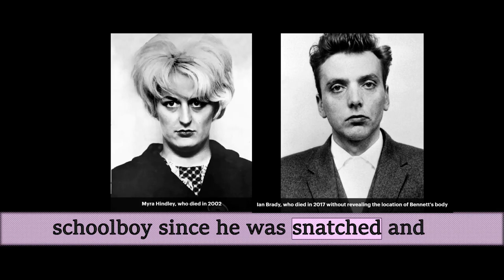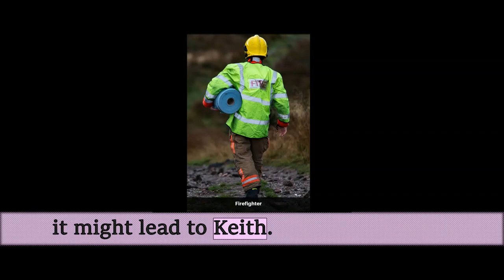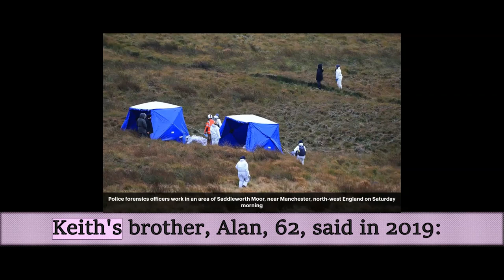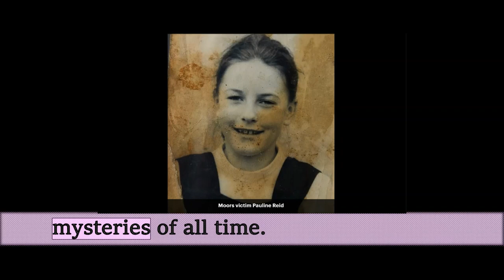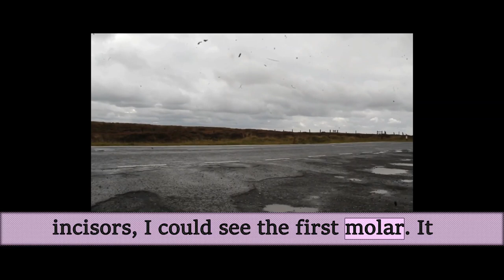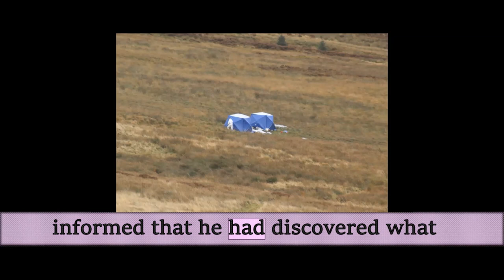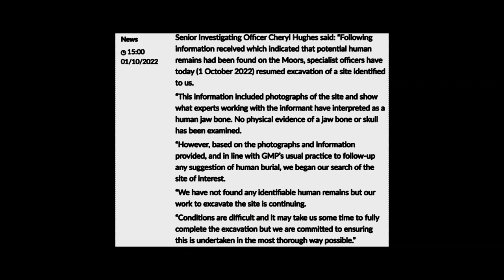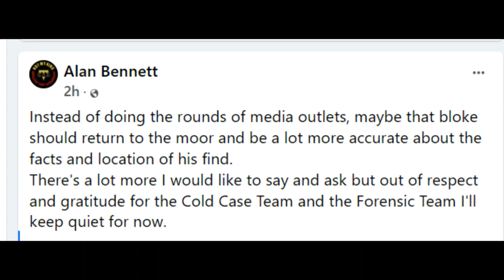Has Child Killer's Ian Brady & Myra Hindley's murdered victim Keith Bennett been found on Moors!?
Has Keith Bennett finally been found buried on the Moors.
Or is this a publicity stunt for sleuth Author Russell Edwards? upcoming book release...
Edwards Previously known to have identified Jack the Ripper, was later debunked

I sincerely hope Keith has been found and finally can be laid to rest
However, it is strange that NOTHING has been found, even though  Edwards pin pointed location of find, he says he previously excavated and discovered the remains of what he believes to be Keith Bennett. Police are now digging the location for the 3rd day ( one wonders why they have not retrieved the items already allegedly exposed by Edwards, already)